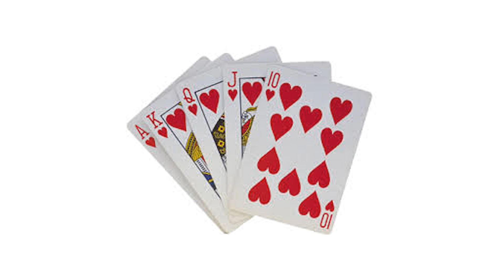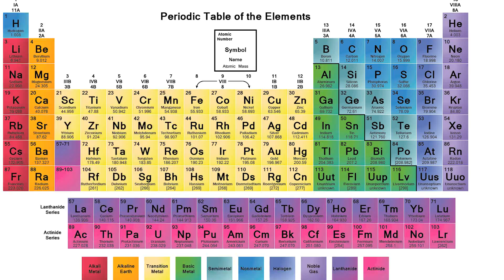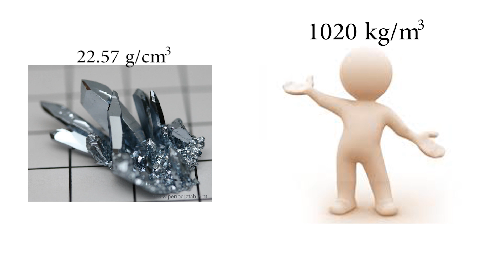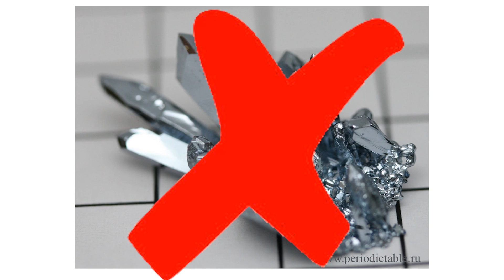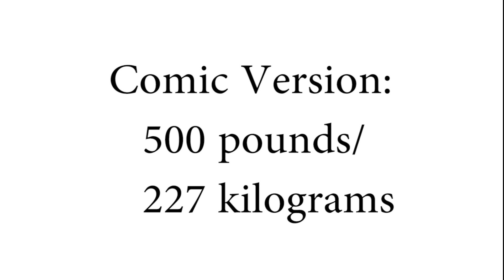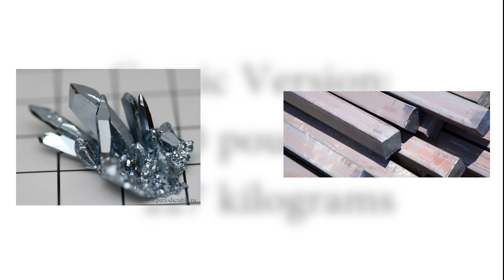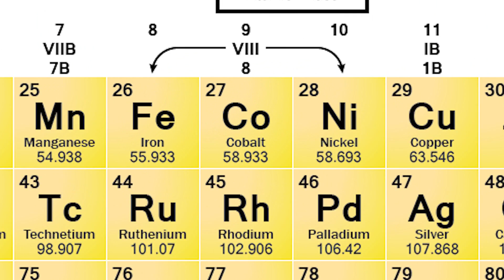SuperHero Science: The Science of Colossus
Hello! Today we are talking about the walking gurdurr, Colossus.